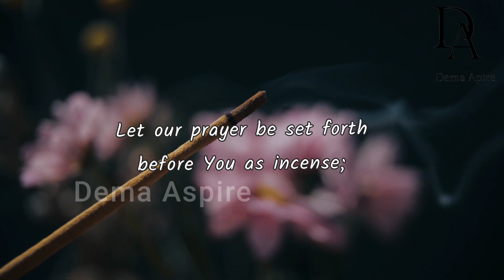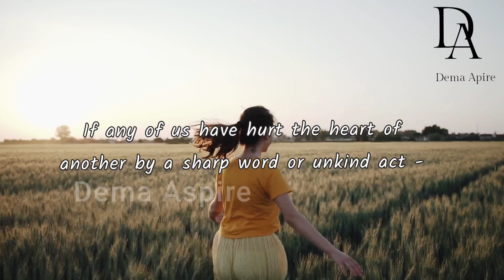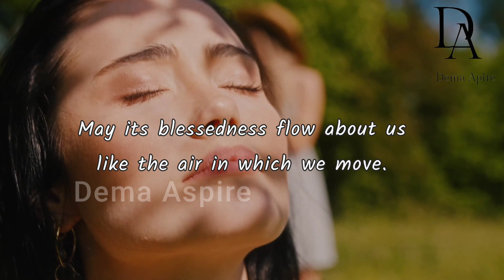Pray this when you return home in the evening - Simple Prayer/Devotional & Inspirational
Pray this simple prayer of forgiveness and thank you to the Lord when you return home in the evening. Prayer don't have to be lengthy and complicatedv😊. And we are imperfect. It's oky if you made mistakes - we all do that all the time. Let's learn and grow together with this channel☺️

Share it to your friends and families, it might help them 🥰